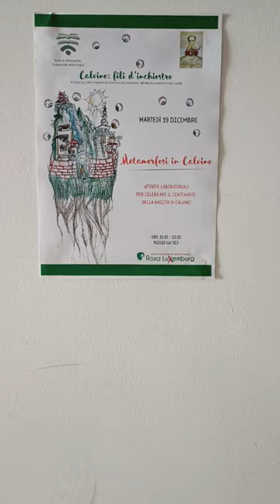universi calviniano, omaggi a Luzzati e Pericoli Pirella